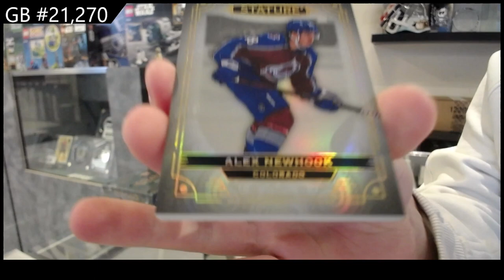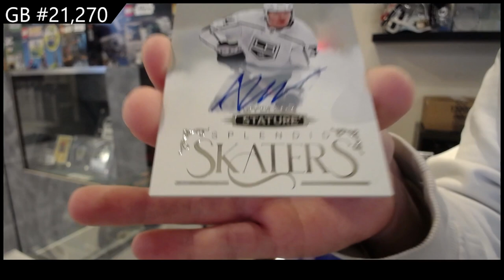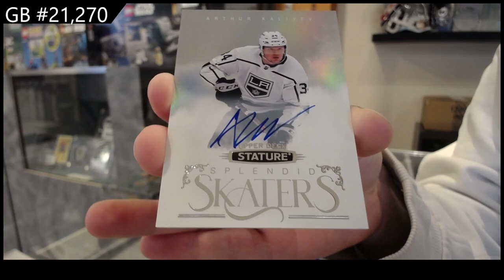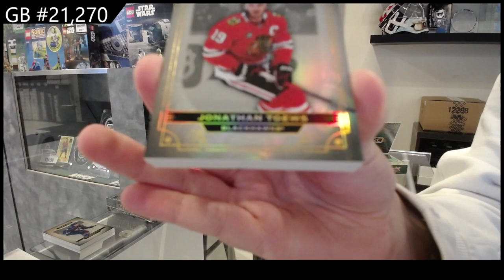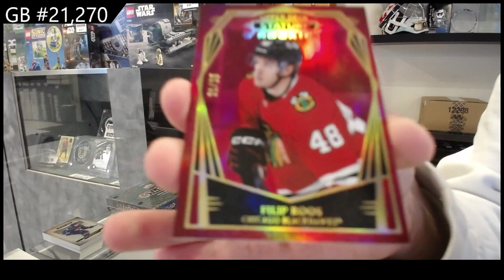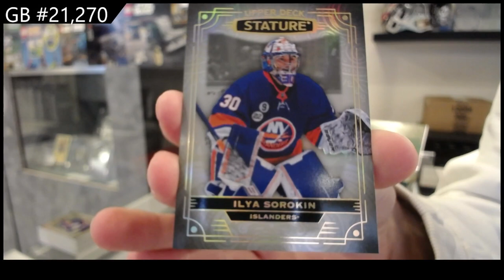2022-23 Upper Deck Stature Hockey 3 Box Break - CNC GB #21,270